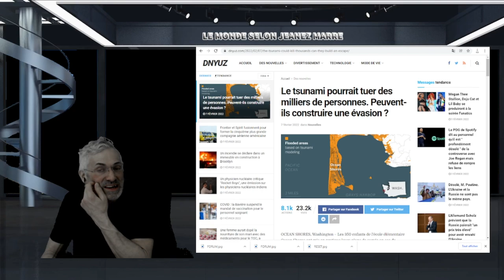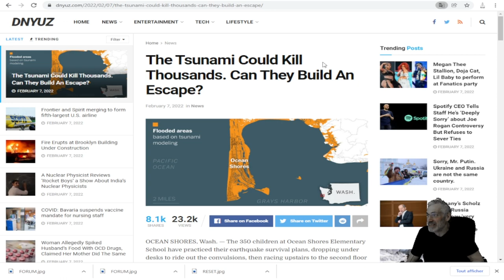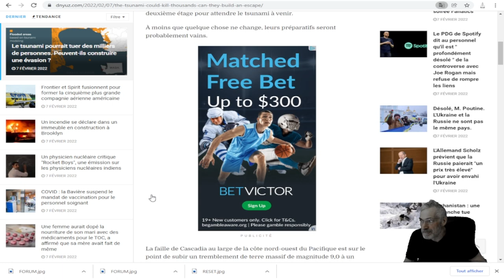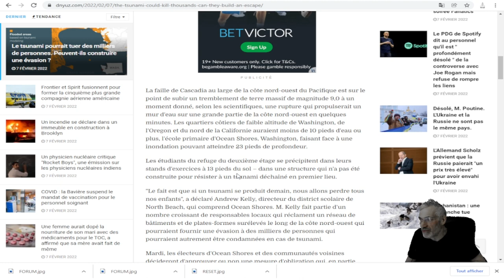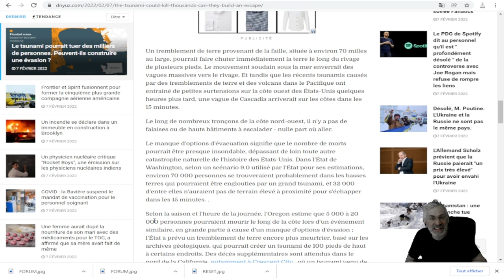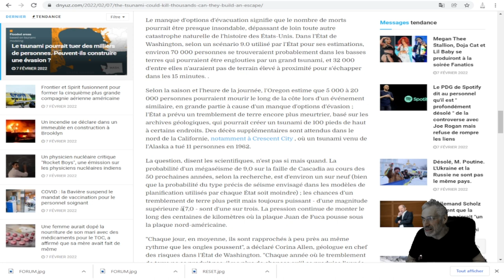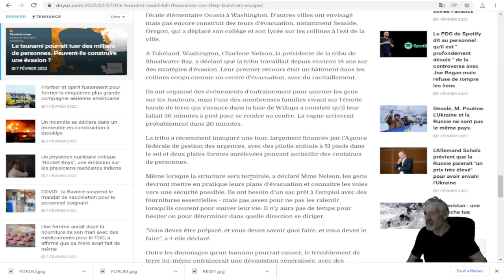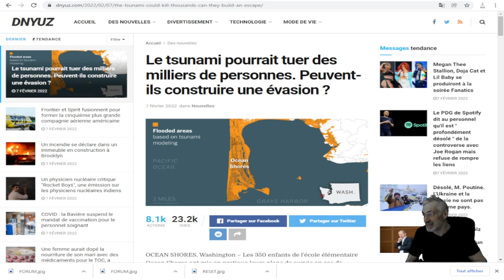La faille de Cascadia est sur le point de subir un tremblement de terre massif de magnitude 9,0.